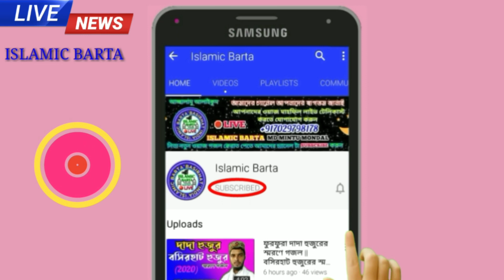লকডাউন নিয়ে এবছরের শেষ নতুন গজল গজলটি দয়া করে সবাই শুনবেন বাংলার বিখ্যাত শিল্পী মতিউর রহমান